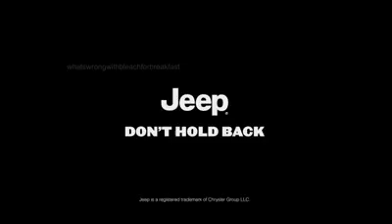Don't Hold Back.mp4